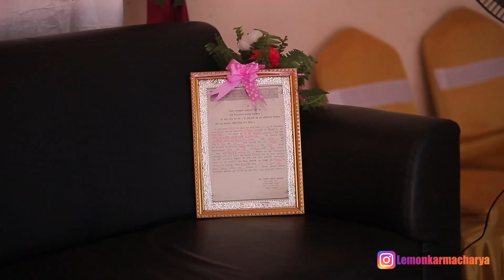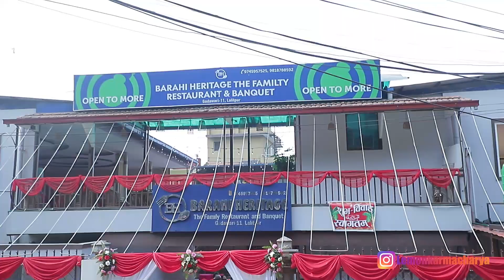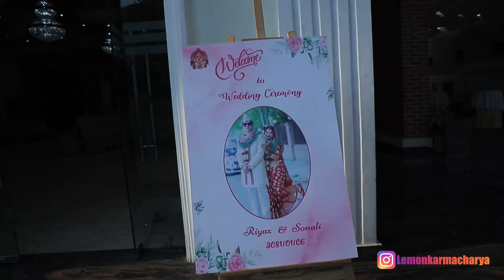Riyaz Weds Sonali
- Lemon ( Wedding Highlights Nepal) (Lemon's Photography)
-Bridal Makeup